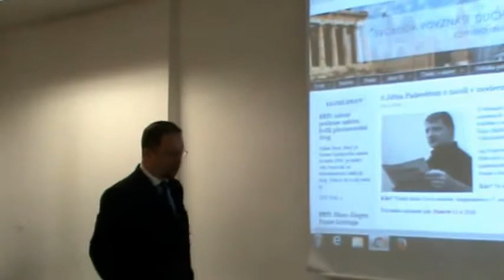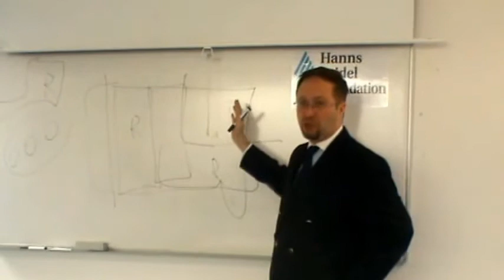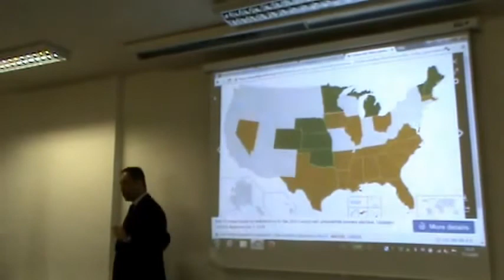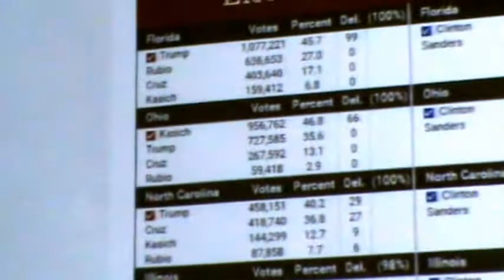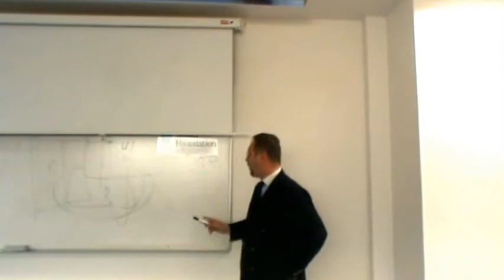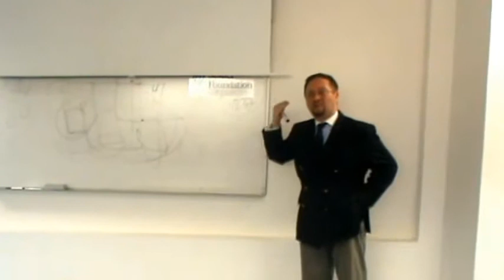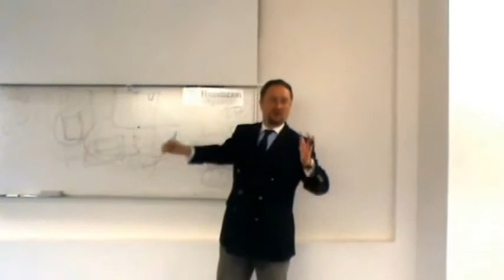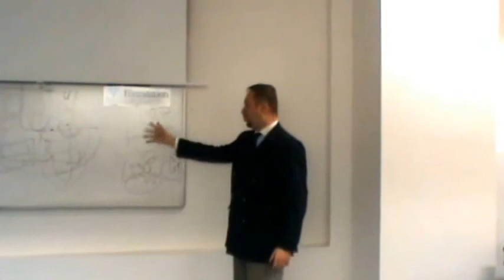Roman Joch o amerických primárkách a vzpouře proti elitám 17.3.2016